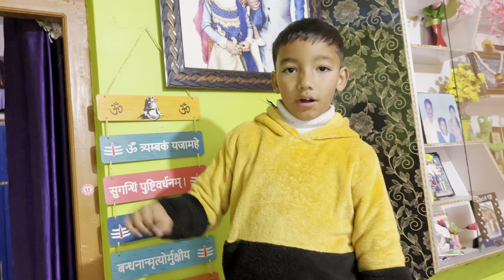winter ke special dish bhabhi nay ye kya bana deya 😂😂❤️||city pithoragarh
m

live fight in pithoragarh
pithoragarh vlog
Pithoragarh live
pithoragarh vlogger
places to visit in pithoragarh
pithoragarh uttarakhand
best places to visit in pithoragarh
pithoragarh travel guide
pithoragarh tour guide
pithoragarh tourist places
street fights
pithoragarh tourism
Fight in pithoragarh
Best place in pithoragarh
how to reach pithoragarh
best time to visit pithoragarh
top places to visit in pithoragarh
how to travel pithoragarh
pithoragarh city
pithoragarh city tour

pithoragarh tourist places
pithoragarh uttarakhand
pithoragarh vlog
Rider noni
Lucky kanyal
Jatin waldia vlog
Uk05 wala vlogger
pithoragarh vlogger
uttarakhand tourism

Best place to visit in pithoragarhpithoragarh tourist places
pithoragarh uttarakhand
pithoragarh vlog
pithoragarh tourism
pithoragarh tour guide
Pithoragarh vlog

Pithoragarh best vlogger

Uk05wala vlogger

pithoragarh chandak flag

Pithoragarh mallikarjun school
pithoragarh city
pithoragarh travel guide

How to make shortyoutube short-
show to travel pithoragarh

Kobi dai
pankaj rawat vlogs
crazy dance in public
Best place to visit in pithoragarh
video

Diwali chandak wmview
Pithoragarh in diwali
Pithoragarh uttarakhand
Bhai dooj ki kahani
study vlog
Daily vlog
Uk05wala vlogger
Pithoragarh vlogger
vlog
daily vlogs
pithoragarh tourist places
pithoragarh city
pithoragarh tourism
pithoragarh
pithoragarh travel guide
pithoragarh vlog
 tour guide

Kempty falls mussoorie
Pithoragarh vlog
pithoragarh vlogger
pithoragarh tourist places
Pithoragarh diwali offer 2023
Best scooty to buy in 2023
Best scooty showroom in pithoragarh
Pithoragarh uttarakhand
Pithoragarh chandak
Pithoragarh best
pithoragarh travel guide
pithoragarh tourism

For paid 💰 Promotion🤑
pithoragarh uttarakhand

Pithoragarh chandak 🏭
pithoragarh market

pithoragarh video

pithoragarh trip
city pithoragarh
pithoragarh culture
pithoragarh fortpithoragarh mini kashmir